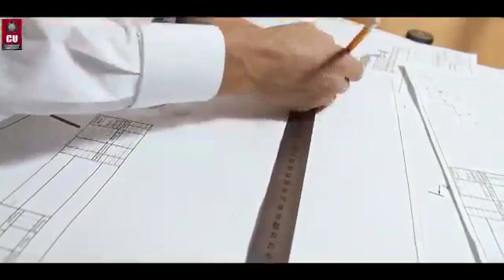Chandigarh Polytechnic College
CHANDIGARH POLYTECHNIC COLLEGE (CPC), awarded as OUTSTANDING POLYTECHNIC COLLEGE by NITTTR, Chandigarh, is approved by All India Council for Technical Education (AICTE) and is running under the aegis of Chandigarh University, Gharuan. The institute is working with a vision to produce multidimensional individuals rather than unidimensional. Chandigarh Polytechnic College offers diploma in five different branches of engineering. Adapting to changing times, the college provides a perfect environment for acquisition of technical education and skills with attractive on-campus placements, excellent infrastructure, laboratories, spacious classrooms, and a well-equipped library.